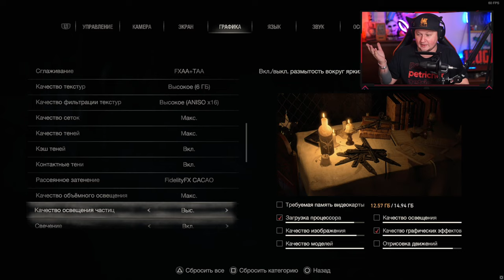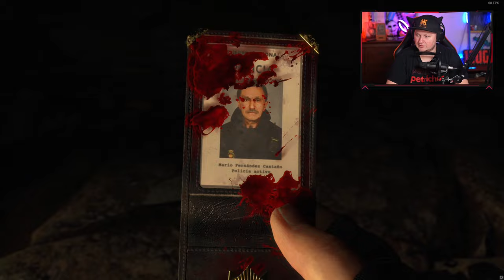ПЕРВЫЙ ВЗГЛЯД НА RESIDENT EVIL 4 REMAKE CHAINSAW DEMO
Братва, тут внезапно вышла демо нового резидента и я не смог пройти мимо. Устраиваем полное прохождение, а так же делаем первый взгляд и обзор RESIDENT EVIL 4 REMAKE CHAINSAW DEMO!